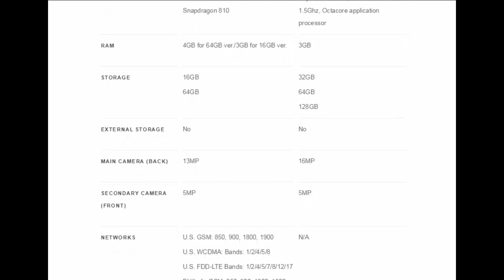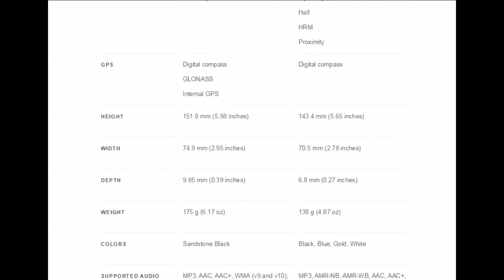OnePlus 2 vs Samsung Galaxy S6 - Specs Comparison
This video will show you OnePlus 2 vs Samsung Galaxy S6 - Specs Comparison.

OnePlus just unveiled the OnePlus 2, a new flagship smartphone that’s going to start at just $329 and scale up — with 64GB of storage and 4GB of RAM — to just $389. That’s a pretty compelling price, especially when you consider the Galaxy S6 costs a heck of a lot more than that. But how do the two phones stack up? Well, for one, you’re getting what you pay for with the Galaxy S6.

Get OnePlus 2 Without Invite